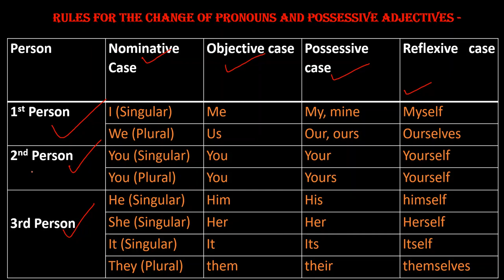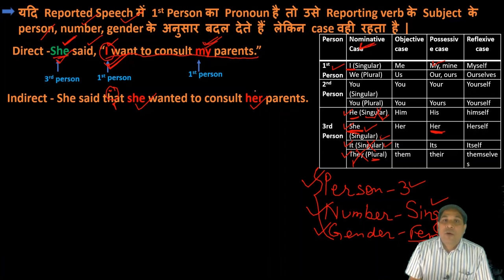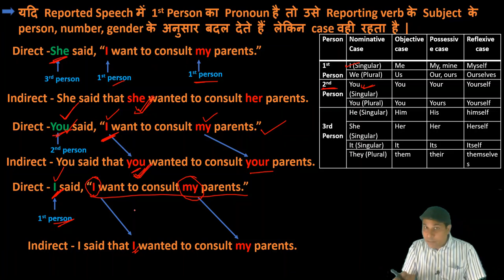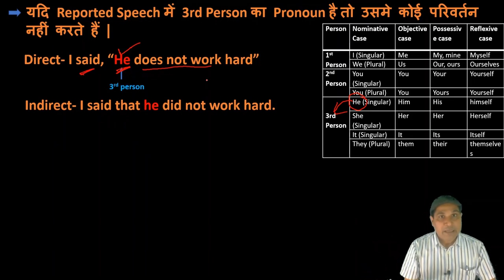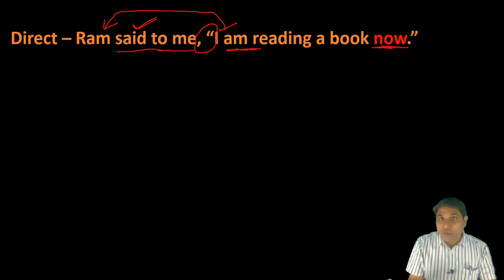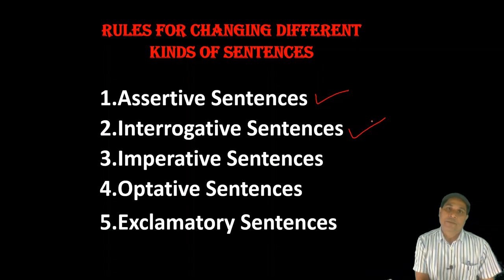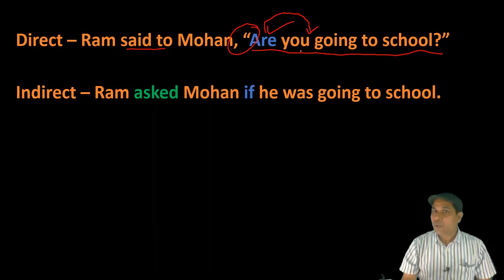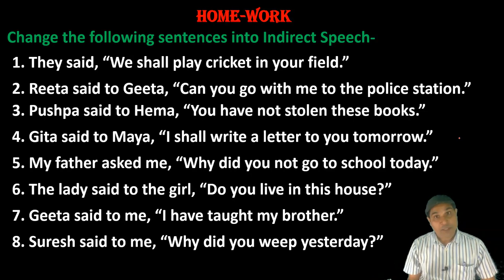Narration (Direct & Indirect Speech) Lecture -2 || Grammar || English Gurukul || Girijesh Kumar Mall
In this video lecture  We are describing Narration.,the rules of changing Direct speech into Indirect speech
        While writing English or speaking English we need to focus on so many parts and some important parts of them is Narration which is also known as Direct and Indirect Speech. Lots of students face problem here because they have never been taught how to use it or how to convert it.Here in this video, we are going to learn how to change / convert the sentence of Direct Speech into the sentence of indirect Speech with lots of examples and best practices.

Distance must not be the barrier in accessing the quality education This has been the idea behind launching our online educational channel.

Translation:  Translation is important part of English learning. Translation helps you to speak and write correct English. In this video with a formula, you can translate 90% Hindi sentences into English . Watch my all video to improve your translation and spoken English. Be expert in translation- Hindi To English
1. Improve your Translation Skills.
2. Learn how to translate into English.
3.How to improve Translation.
4.Translation Guide.
5. Translate lenghty sentences into English.
NOTE - Sorry for misspelt words.

This Channel will improve your translation skills and personality. I will try to regularly boost your morale. Your English will be perfect and you will be able to speak English fluently. You must watch my videos for your own interest.

आप सभी अपने Questionsऔर Suggestions नीचे comment कर सकते हैं.
अगर Video अच्छा लगा हो तो Feedback Comment में जरूर लिखें.
आप सभी से अनुरोध है कि इस video को ज्यादा से ज्यादा share करें जिससे और students भी लाभान्वित हो सके.

Enjoy this course & give your valuable suggestions in the comment box and do share your experiences in the comment box.

English Gurukul
english gurukul